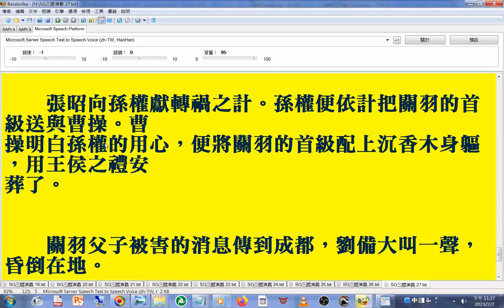曹操 將#關羽 的首級配上沉香木身軀，用王候更正為王侯之禮安葬了#三國演義 新第27回